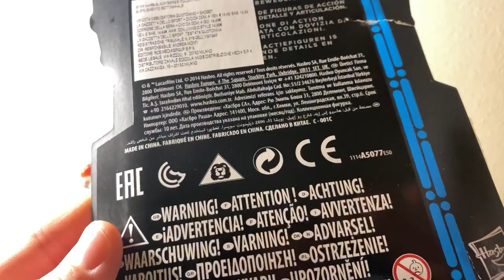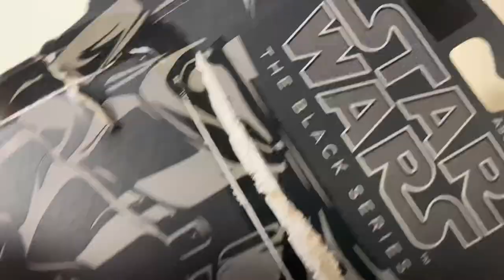Star Wars The Black Series - Commander Thorn Review! (Обзор Экшн Фигурки)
Приветствую всех! В этом видеообзоре я покажу вам экшн фигурку коммандера Торна от хасбро! Да прибудет с вами сила…